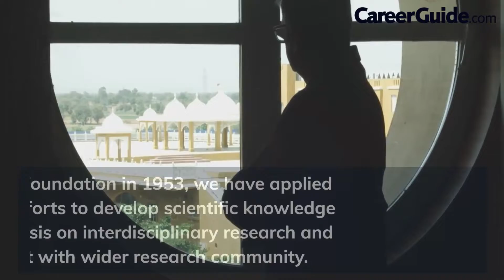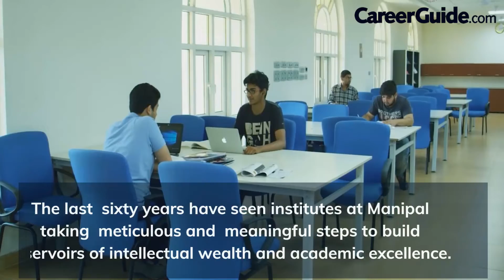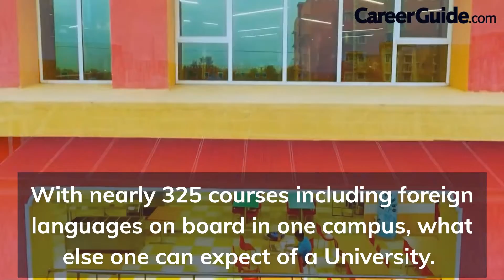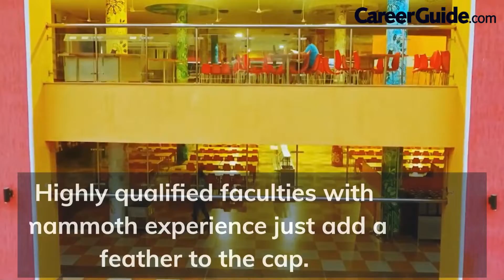MANIPAL UNIVERSITY, KARNATAKA | COLLEGE REVIEW | COLLEGE VLOG | CAMPUS TOUR | 2022 | CareerGuide.com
Manipal Academy of Higher Education is a private deemed university located in Manipal, India. The university also has campuses in Mangalore, Bangalore, Malacca and Dubai. As of 2021, Manipal offers more than 350 programs across 30 disciplines and ranks 7th among Indian universities.